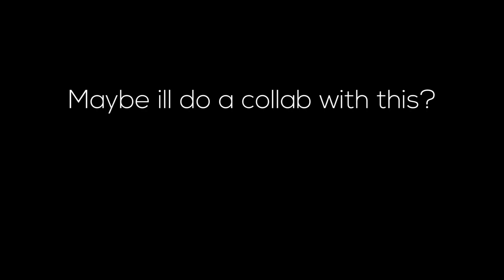Run cycle test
Just a short test